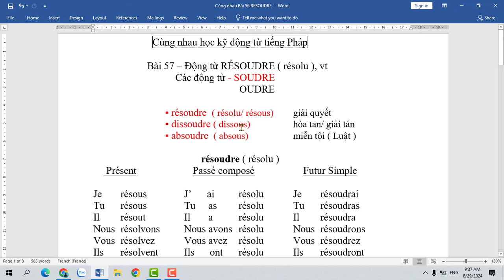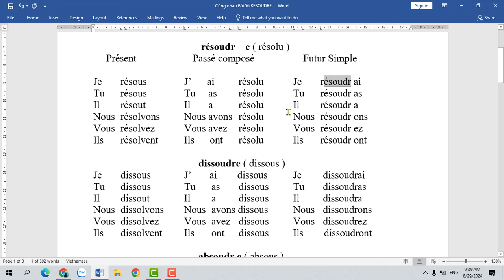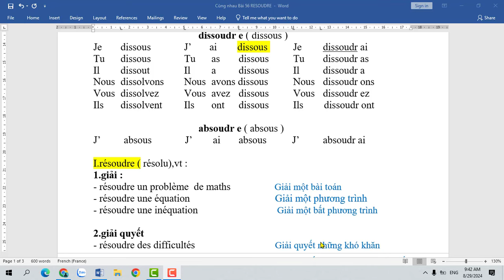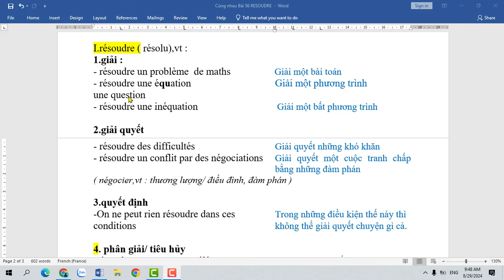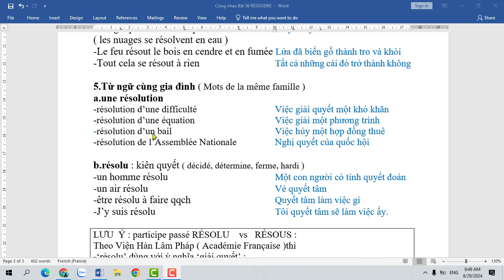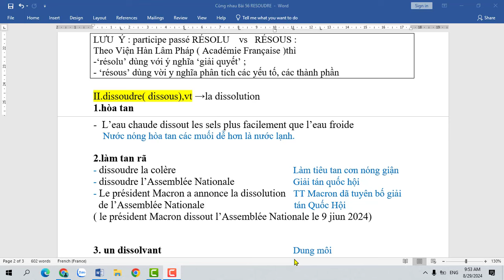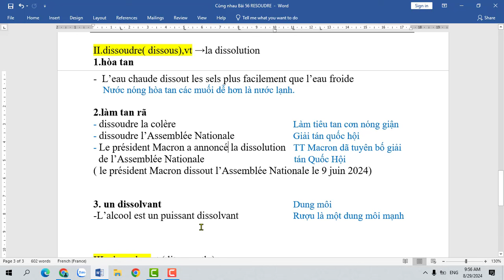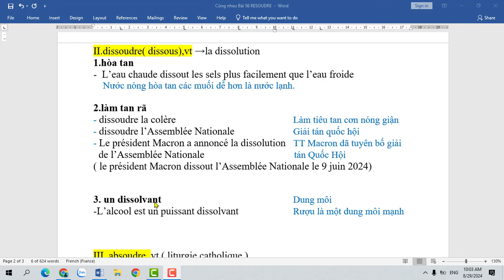Cùng nhau học kỹ động từ tiếng Pháp - Bài 57 : động từ RÉSOUDRE ( giải quyết )